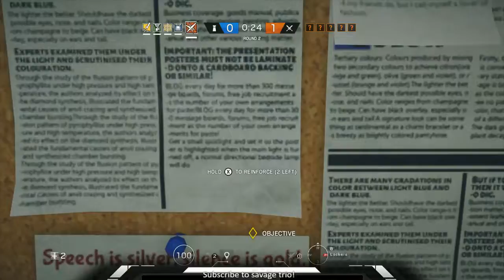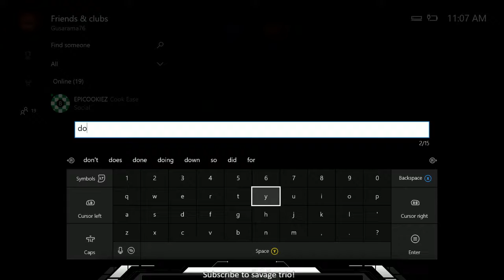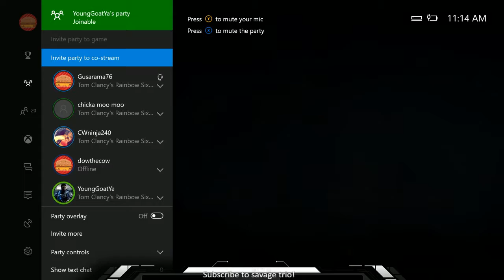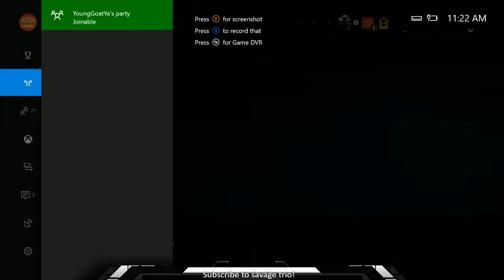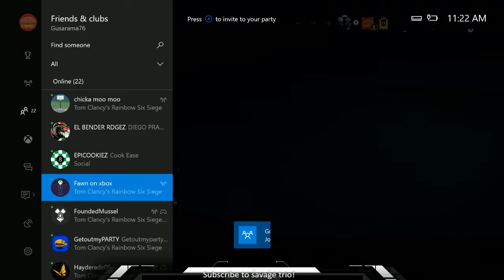Gus Plays and Lloyd Reacts stream Rainbow...